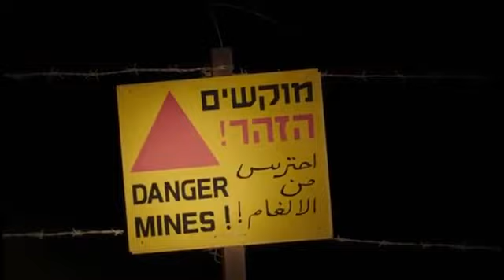2022 Documentary Nature | Negev Desert - From the Ramon Crater to the Arava Valley | Wildlife Animal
2022 Free Documentary | Negev Desert - From the Ramon Crater to the Arava Valley | Wildlife Animal